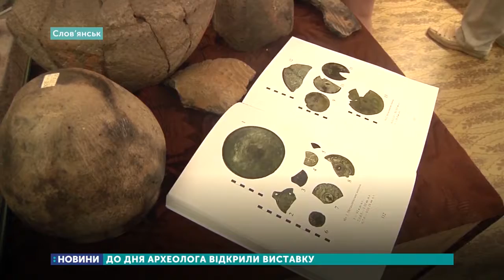У Слов`янську до Дня археолога відкрили виставку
Сьогодні до Дня археолога в краєзнавчому музеї Слов’янська відкрили виставку. Там представили 240 експонатів, знайдених під час археологічних розкопок, що вели в Слов’янському районі в різні роки.